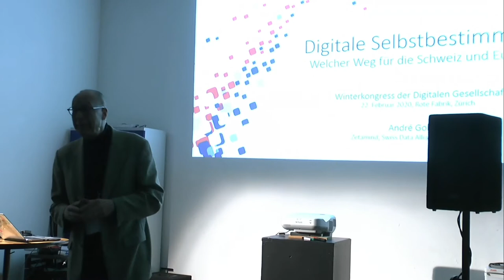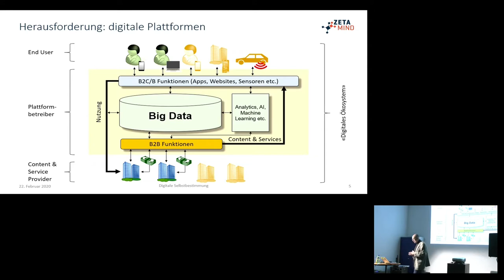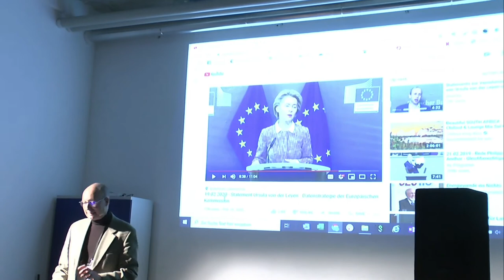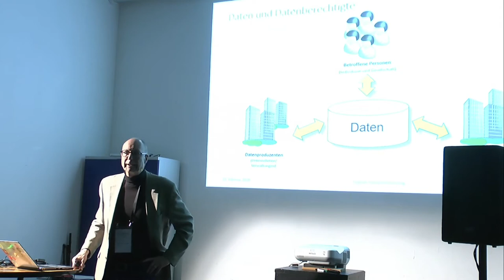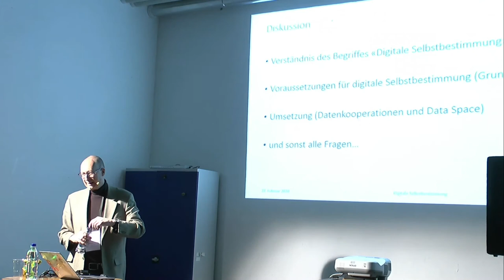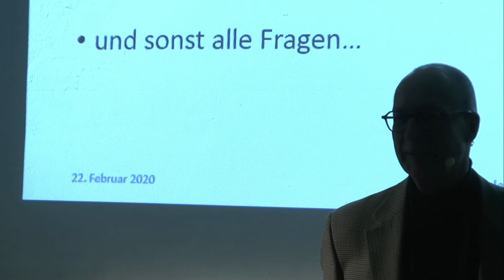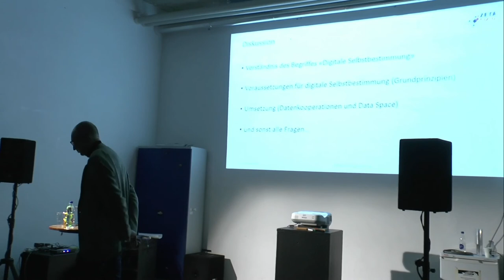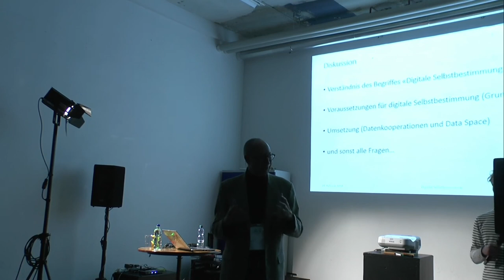Winterkongress 2020: Digitale Selbstbestimmung – welcher Weg für die Schweiz und Europa?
André Golliez

Die Schweiz und Europa ist durch zwei Modelle der Digitalisierung herausgefordert, welche den freiheitlichen und demokratischen Grundwerten widersprechen: die globalen Internetplattformen (“GAFA”) und der chinesische Weg. Der Workshop dreht sich um die Frage, wie in der Schweiz (und in Europa) digitale Selbstbestimmung auf individueller und kollektiver Ebene in Übereinklang mit den freiheitlichen Grundwerten gelingen kann. In einer ca. 20’ langen Einleitung werden die Prinzipien der digitalen Selbstbestimmung, das Konzept eines vertrauenswürdigen Datenraumes (in der Schweiz und Europa) sowie ein oder zwei anschauliche Use Cases präsentiert und zur Diskussion gestellt. Anschliessend 45’ moderierte Diskussion mit abschliessendem Fazit und Zusammenfassung.